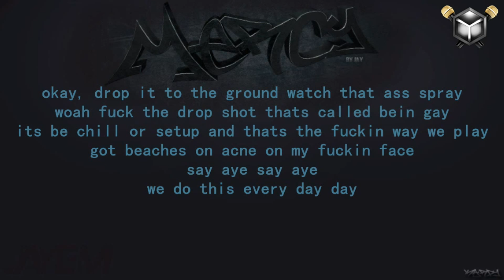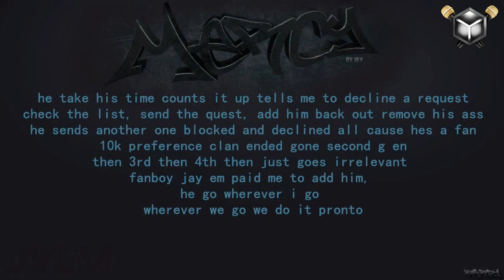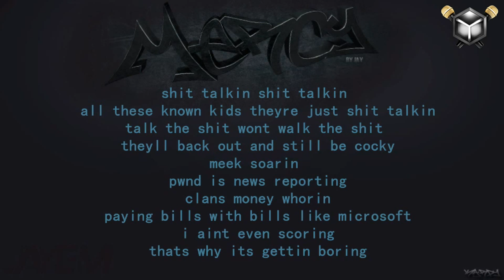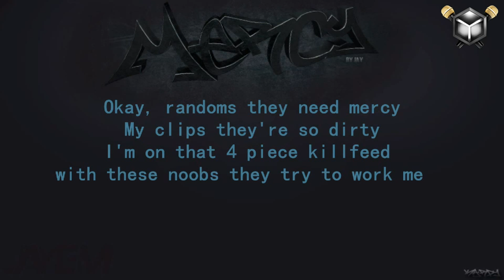Jay Em - Mercy (COD Parody) | Hiphop | Music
in the form of Mercy By Kanye West